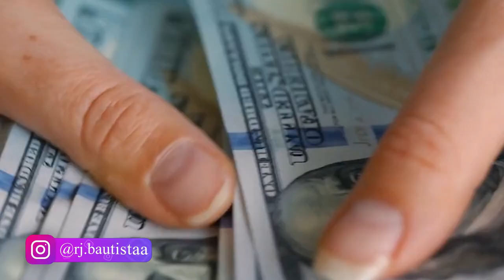🧠 EXCLUSIVE LENDER 🏦 INTERVIEW WITH LAURA GIBB : INSIGHTS INTO MORTGAGE LOAN ☝️